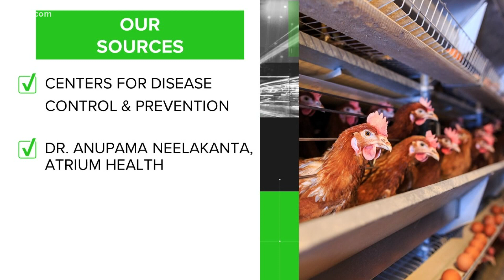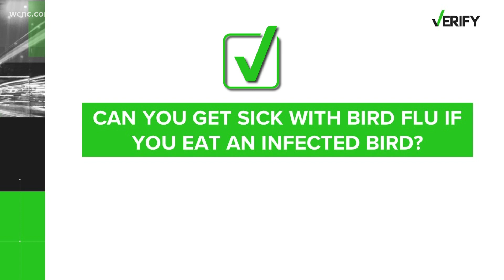Yes, you can get infected with bird flu by eating an infected bird, but it's rare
A strain of bird flu that’s very contagious and deadly among chickens is spreading in some U.S. poultry flocks. It’s called highly pathogenic avian influenza (HPAI) A(H5N1).

As of March 1, the U.S. Department of Agriculture’s Animal and Plant Health Inspection Service (APHIS) has recorded animal infections in New York, Indiana, Michigan, Maine, Delaware, Kentucky and Virginia. The infected include backyard fowl, commercial poultry, pet chickens and wild birds in captivity. This marks the first time the virus has been detected in the U.S. since 2016.

According to the Centers for Disease Control and Prevention, HPAI infections have a 90-100% mortality rate in chickens, affecting multiple internal organs and causing death within 48 hours.

News of the disease prompted increased searches on Google by people wondering if the illness could infect humans.